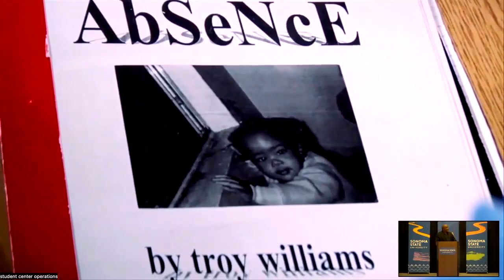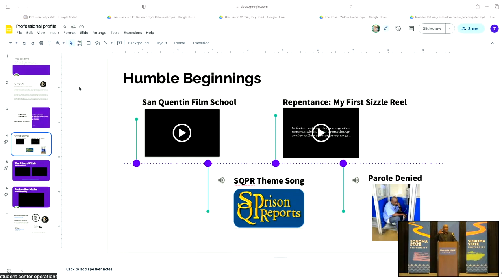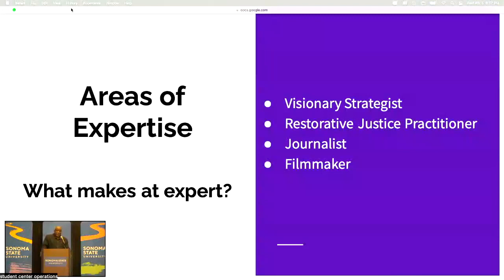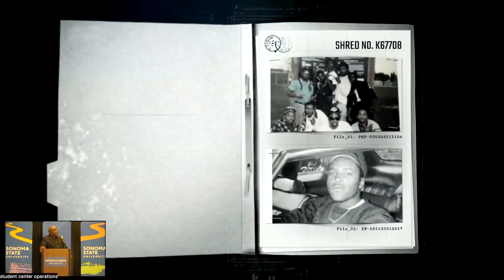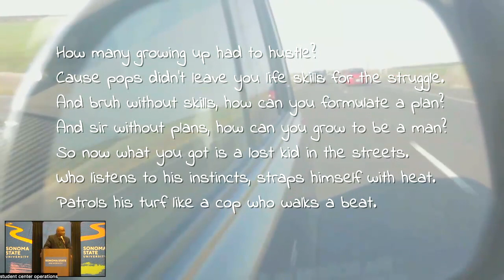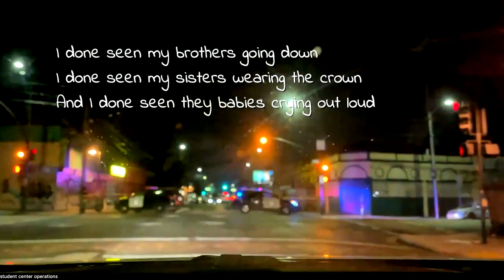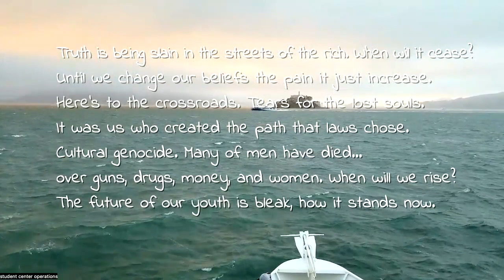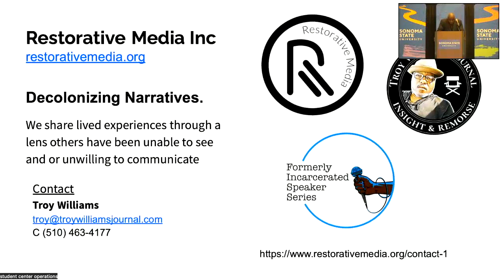The Power of Lived Experience and Controlling Your Own Narrative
Troy Williams, the founder and director of Restorative Media, explores topics of crime, parole, the prison industrial system, and mass incarceration.